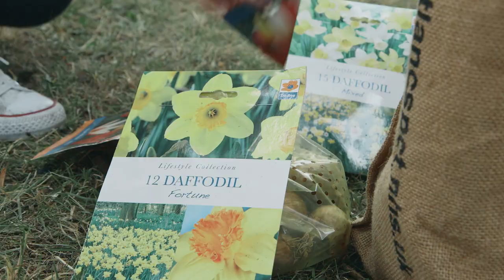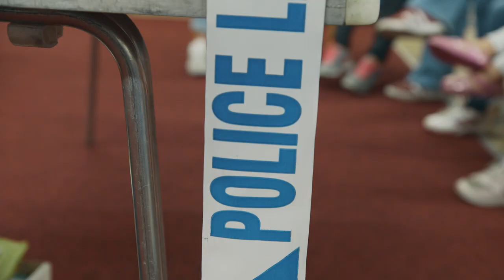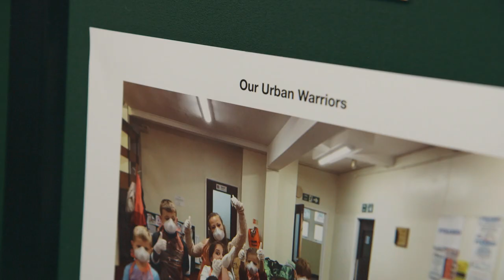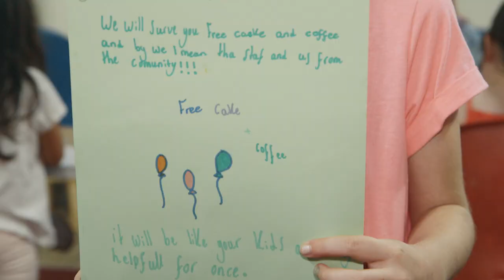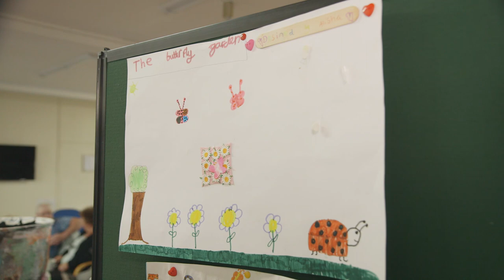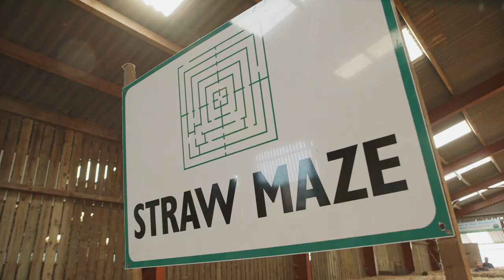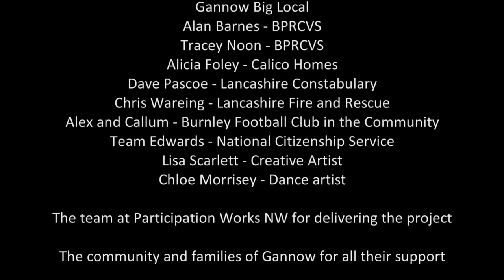Gannow Youth Cafe 2018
Summer fun at our holiday club/youth cafe at Gannow Community Centre Burnley - funded by Gannow Big Local and delivered by Participation Works North West and partners